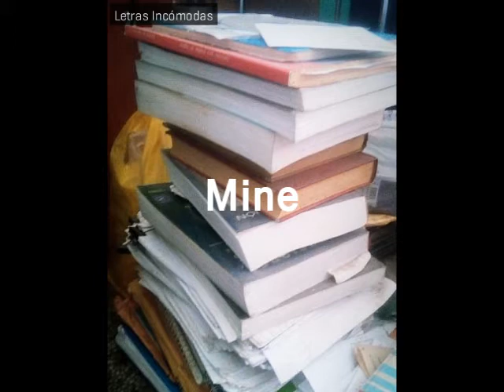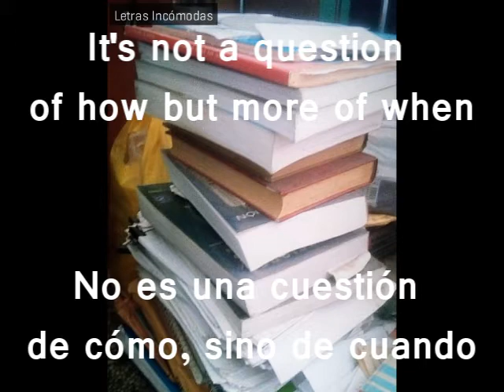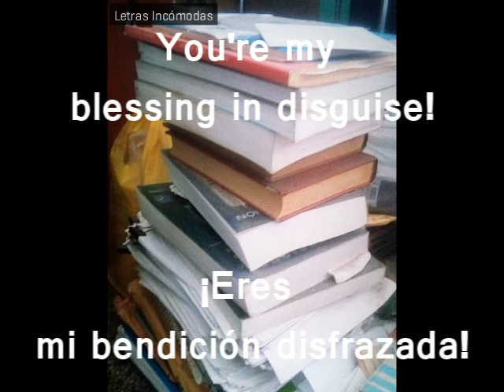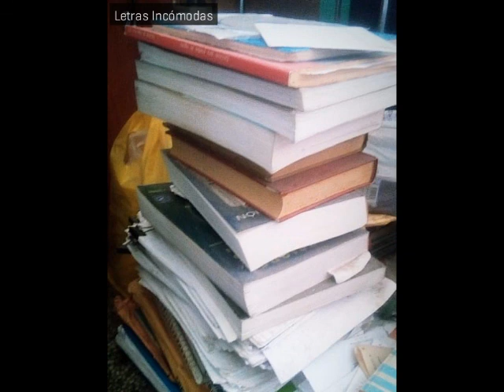Taproot - Mine [Letra en Español]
PD: Puedes hacerme recomendaciones musicales para un próximo vídeo